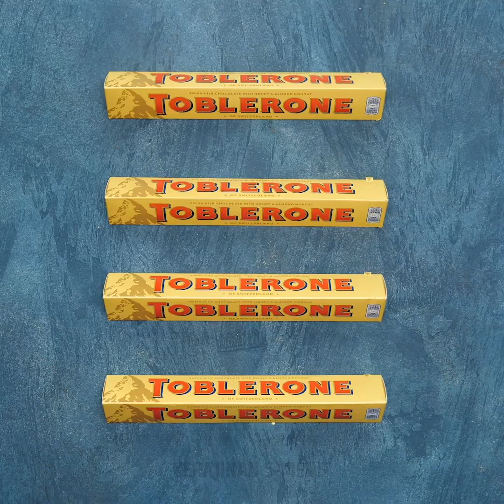35 KIAT PINTAR YANG KAMU BUTUHKAN DALAM HIDUPMU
KIAT-KIAT PINTAR BUAT MENCERAHKAN HARIMU

Banyak hal kecil dalam hidup yang bisa sangat  menyebalkan dan merusak harimu. Kamu tahu, mungkin seseorang sudah memikirkan kiat buat mengatasi masalah  ini? Hari ini kami akan menunjukkan apa persisnya yang kami maksud dengan itu. Hari ini, kami telah menyiapkan video dengan banyak kiat keren yang akan membuat hidupmu jauh lebih baik. Kami akan mulai dengan menampilkan betapa praktisnya alat peniris makanan bila digunakan dengan benar.

Setelah itu, kamu akan belajar cara super mudah untuk membuat lolipop jeli raksasamu sendiri. Dan jika ide-ide ini belum cukup membuatmu yakin untuk menonton video ini, maka kamu memang harus melihat betapa serunya mengubah kemeja putih polos menjadi desain berwarna yang indah. Orang takkan mengira itu baju lama. Daripada selalu membeli lilin baru, kami akan menampilkan cara membuat lilinmu sendiri. Masih banyak lagi kiat yang harus kamu ltonton sendiri dalam video ini

Saksikan dan beritahu kami ide mana favoritmu.

URUTAN WAKTU:

0:45 – Peniris makanan
3:45 – Lolipop jeli manis
8:34 – Desain kaus warna-warni indah
11:16 – Lilin semangka DIY
13:51 – Kiat melukis dengan lem